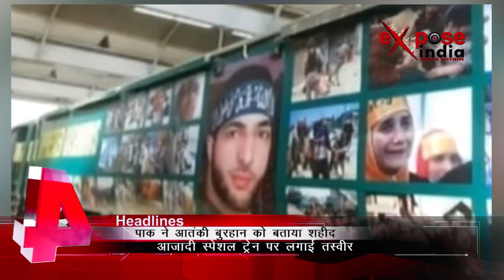9 August Bulletin 1st Segment